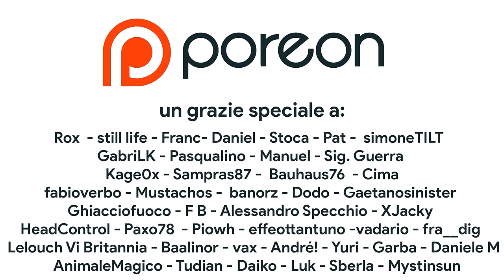Super Mario Bros. Wonder RECENSIONE – Un GRANDE capitolo ma NON IL MIGLIORE?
Supporta il POROVERSO:
Super Mario Bros. Wonder è un gioco eccezionale, ma è il miglior Mario in 2D di sempre? Possiamo dire che il capitolo per Nintendo Switch è anche meglio di Super Mario Bros. World? Analizzando level design, world design, grafica e sonoro, scopriamo pregi e difetti del platform 2D appena uscito su Nintendo Switch. Per voi è GOTY 2023?

00:00 Intro
01:22 La FINE dei platform in 2D
02:30 Super Mario Wonder: una nuova speranza
03:33 Un titolo RIVOLUZIOMARIO
04:28 Level design usa e getta: Pro e Contro
05:59 Il confronto con Rayman Legends
06:53 Il citazionismo agli altri Super Mario
07:34 Non sottovalutate la musica
08:35 World Design
09:53 Multiplayer Online
10:46 La nuova coop convince?
11:22 Difetti: che fine hanno fatto i BOSS?
12:37 Super Mario Bros. Wonder è troppo facile?
14:27 Come risolvere i problemi di Wonder
15:18 DLC o SEGUITO? Il futuro di Wonder
16:11 Super Mario Bros. Wonder è il migliore Super Mario di sempre?
17:07 Outro e Patreon